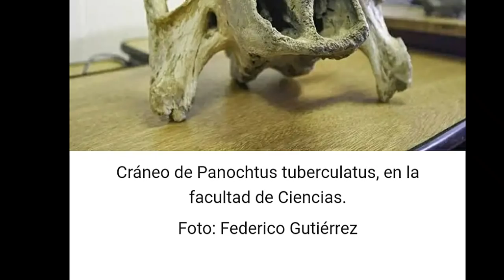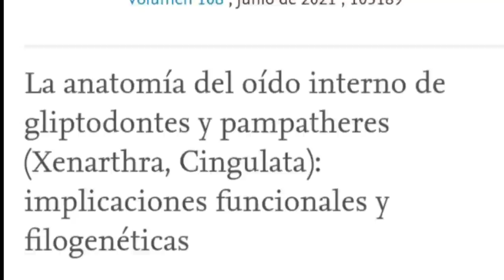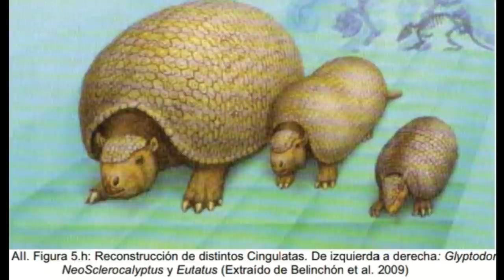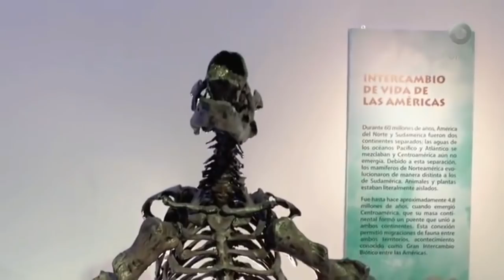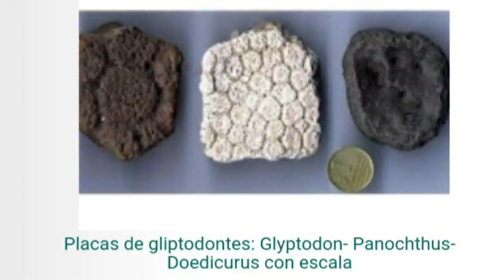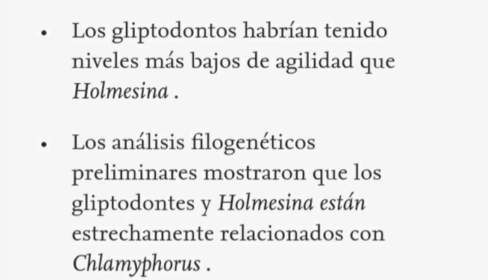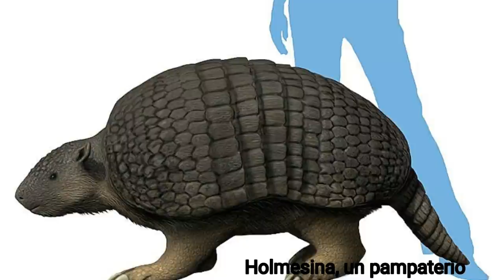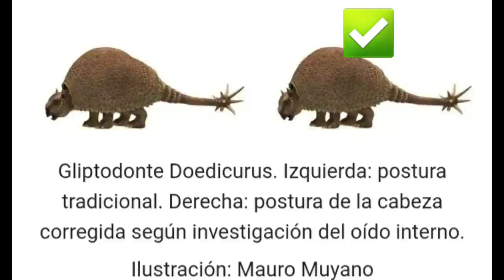¡Los gliptodontes NO SON como creíamos! Cambia el PALEOARTE 😳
Investigación uruguaya revela que ESTABAMOS EQUIVOCADOS sobre el aspecto de los gliptodontes 😲😲😲
El artículo está basado en "Haciendo hablar a los oídos de los gliptodontes y otros gigantes fósiles acorazados" de Leo Lagos de La diaria ciencia
Las imágenes son de México en la Edad de Hielo